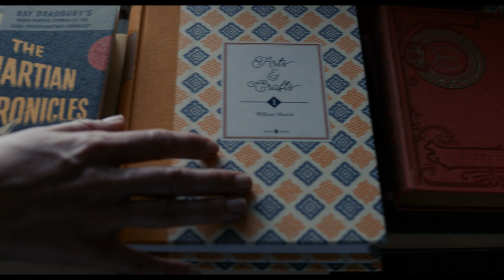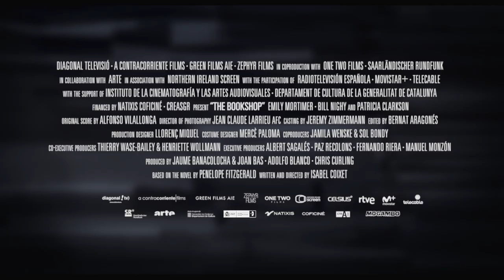The Bookshop (2017) | Trailer | Emily Mortimer | Bill Nighy | Hunter Tremayne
England 1959. In a small East Anglian town, Florence Green decides, against polite but ruthless local opposition, to open a bookshop.

Director and Written by Isabel Coixet
Starring Emily Mortimer, Bill Nighy, Hunter Tremayne, Honor Kneafsey, Michael Fitzgerald, Frances Barber